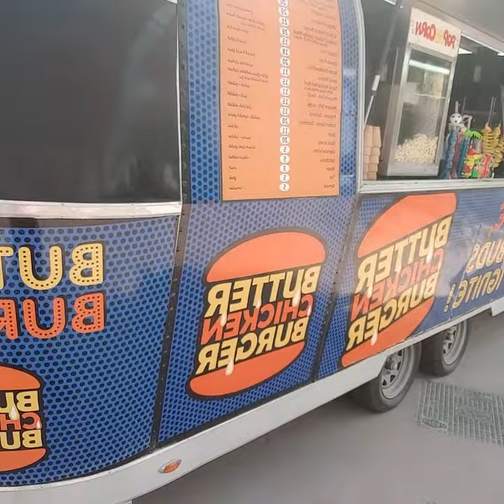African villages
Photoshoot